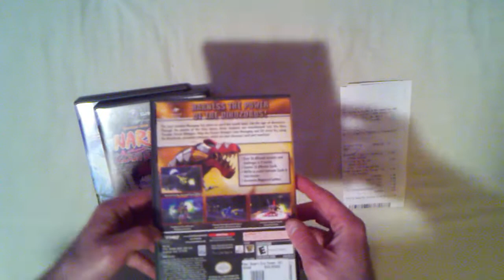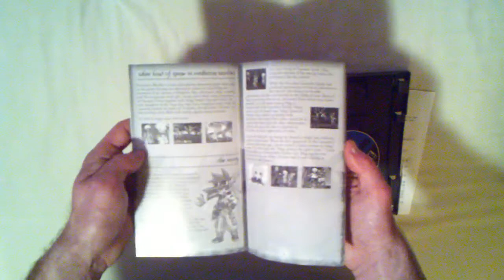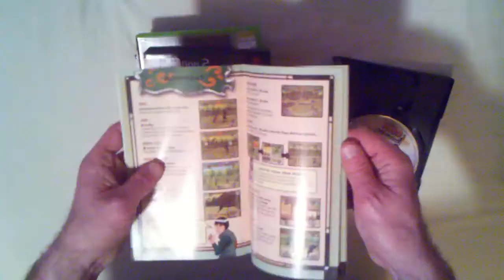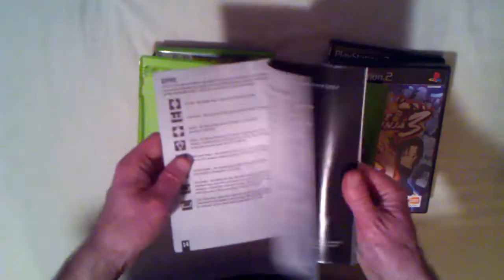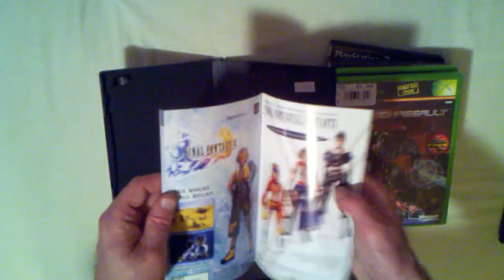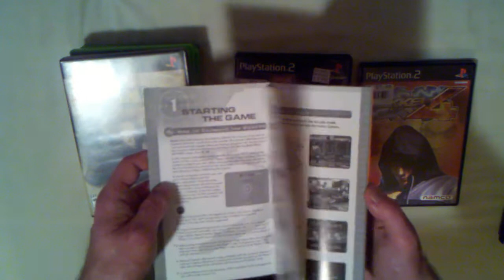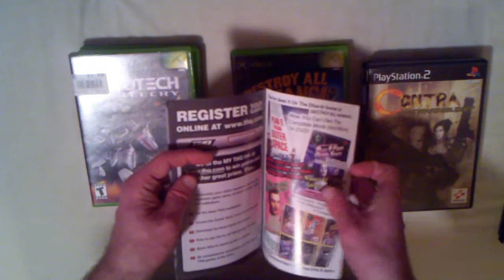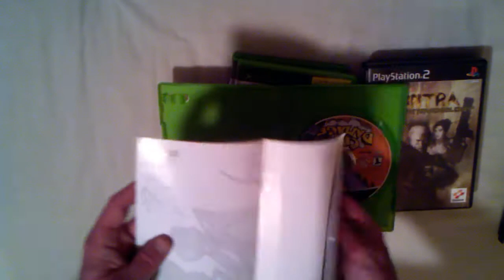More new game stuff. Video game nerd porn?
New game stuff.
Video game nerd porn?

From GameStop in St. John, IN
Gamecube:
Evolution Worlds
Naruto: Clash of Ninja 2

From Disc Replay in Merriville, IN
Playstation 2:
Contra: Shattered Soldier
Tekken 4
Time Crisis II
Xbox:
Cel Damage
Crash Bandicoot: The Wrath of Cortex
Destroy All Humans!
Robotech: Battlecry

From Disc Replay in Highland, IN
Playstation 2:
Naruto: Ultimate Ninja
Naruto: Ultimate Ninja 2
Naruto: Ultimate Ninja 3
Xbox:
Hunter: The Reckoning: Redeemer
MechAssault

Testing out stuff to throw up on my channel. Seeing if it goes over well, or is a dead end.